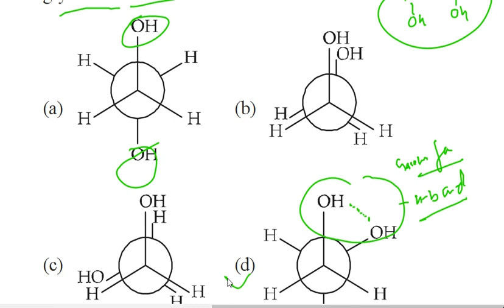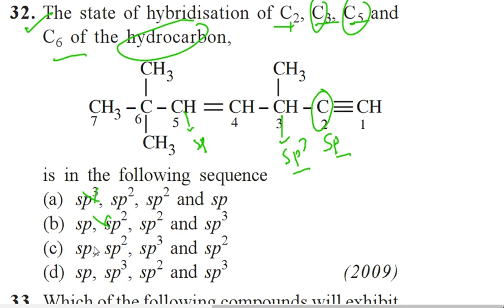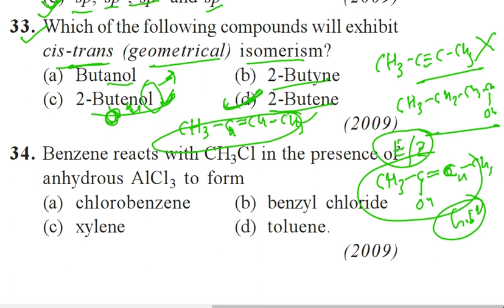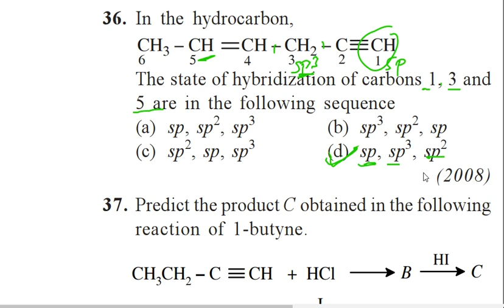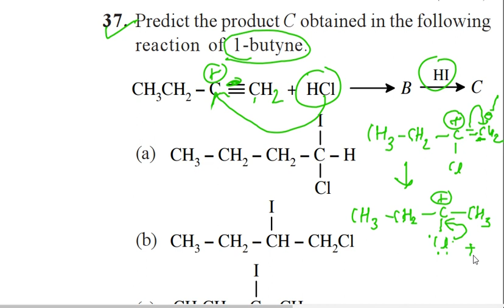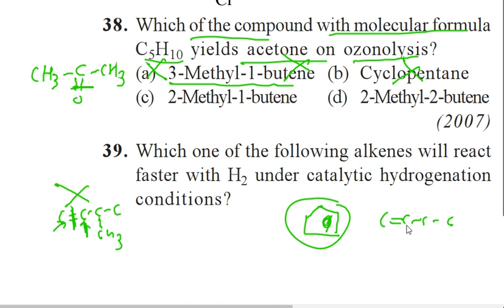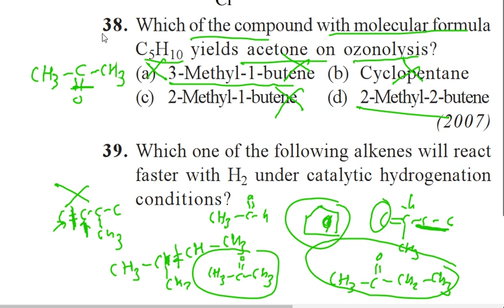hydrocarbon II mtg previous year solution of NEET 31 to 40